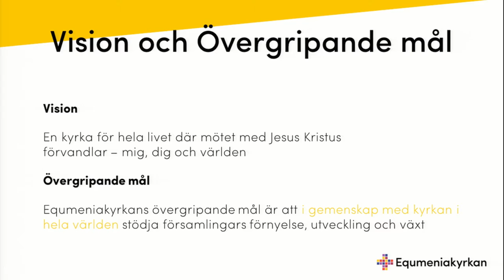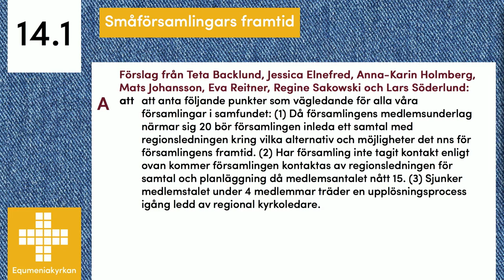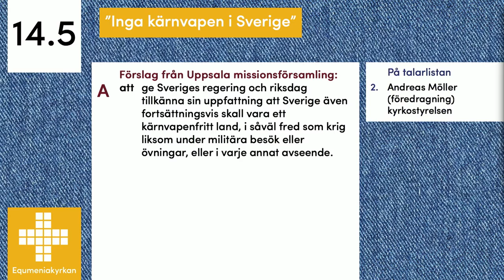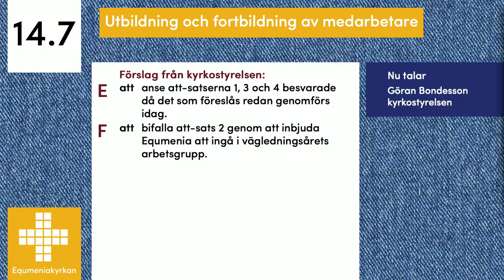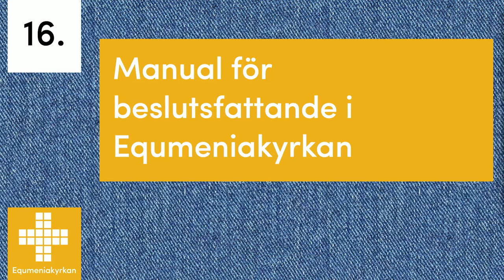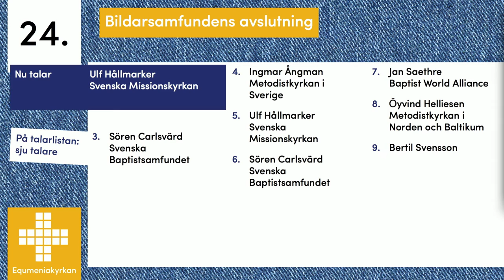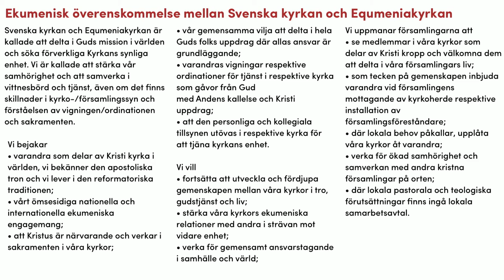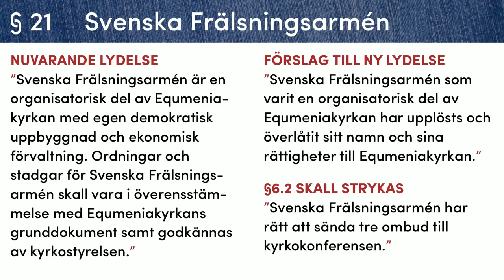Förhandlingar torsdag eftermiddag, Kyrkokonferensen 2016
Förhandlingspasset torsdag eftermiddag, från Equmeniakyrkans kyrkokonferens på Kistamässan, Stockholm 5-7 maj. Temat för konferensen är "Ikläd er Kristus"